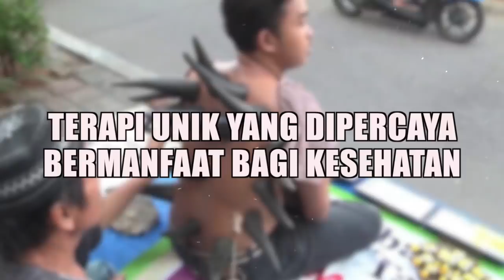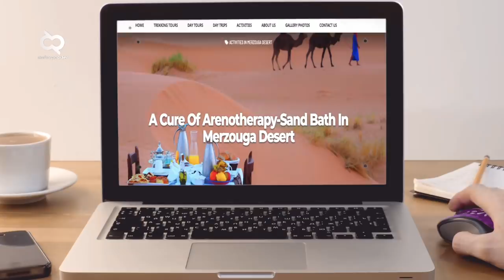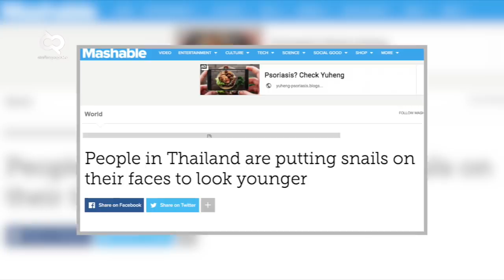Diklaim Mampu Atasi Beragam Penyakit! Inilah Terapi Tradisional Paling Menakjubkan di Seluruh Dunia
Bicara soal kesehatan, selain minum obat, makan makanan yang sehat dan berolahraga, terapi bisa menjadi alternatif pengobatan. Tapi dari semua jenis terapi, ada nih terapi yang aneh, kamu mungkin ragu untuk mencobanya. Apa saja itu? yuk simak ulasan berikut, Terapi Unik yang Dipercaya Bermanfaat Bagi Kesehatan